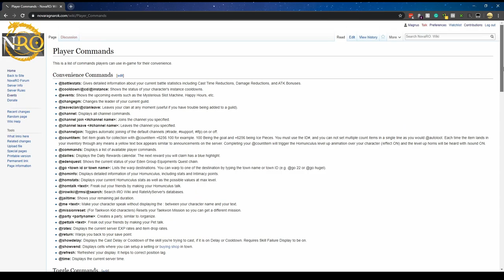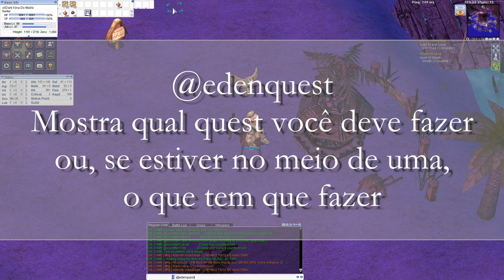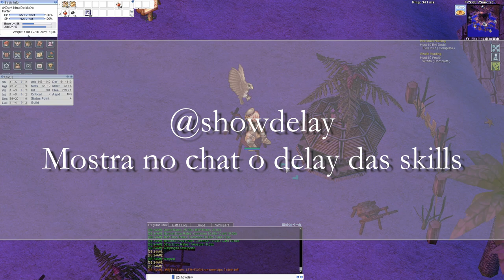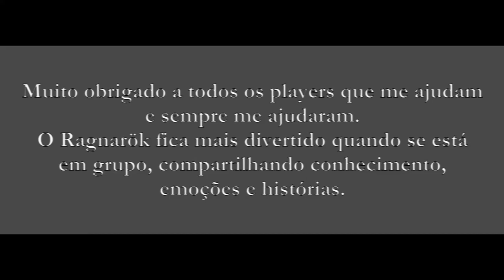Guia NovaRO - (Quase) Todos os Comandos!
Meu Discord é Magnus#0727, para quem quiser tirar mais dúvidas.